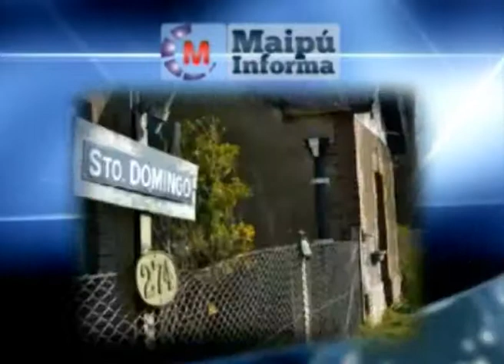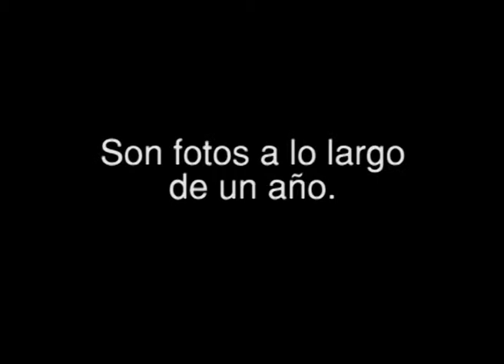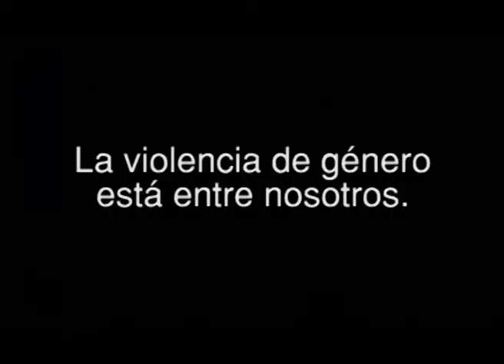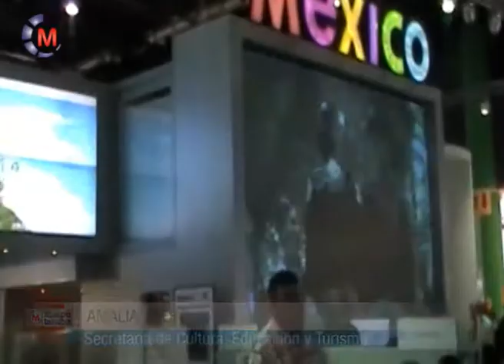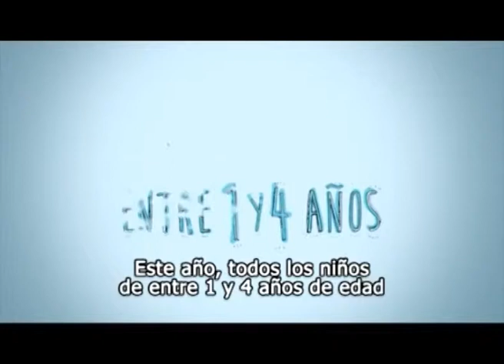Maipú Informa Tv - Emisión 369